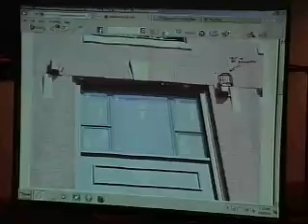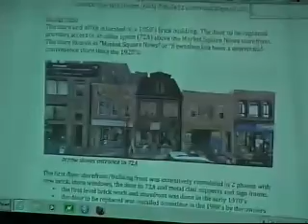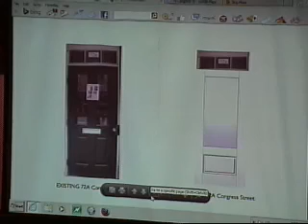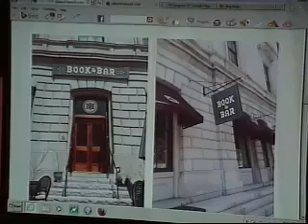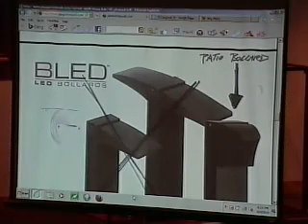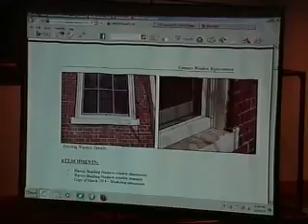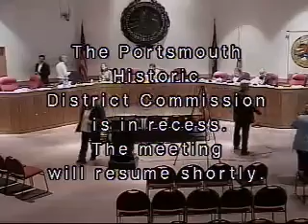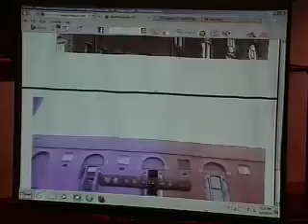Historic District Commission 6.4.14